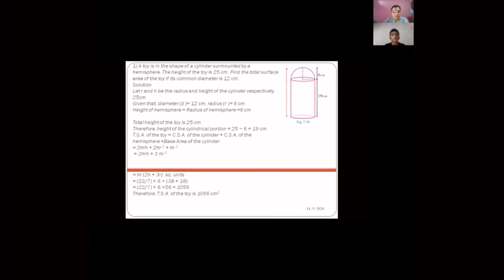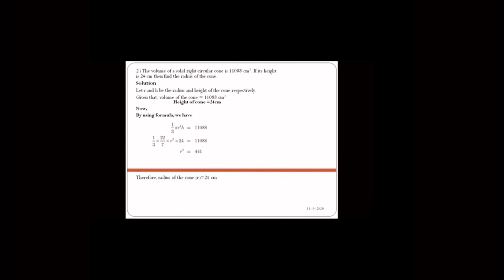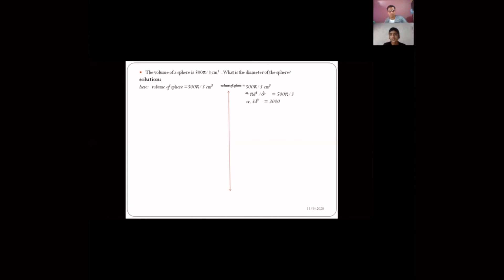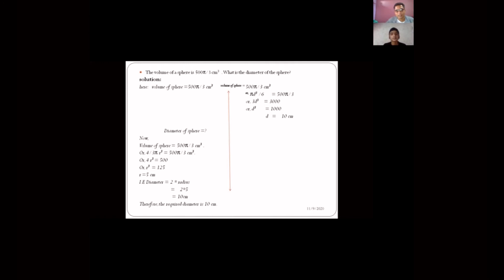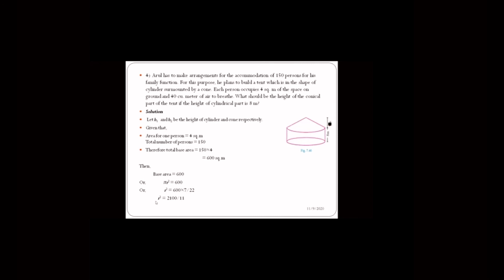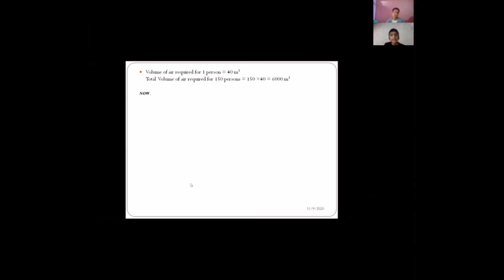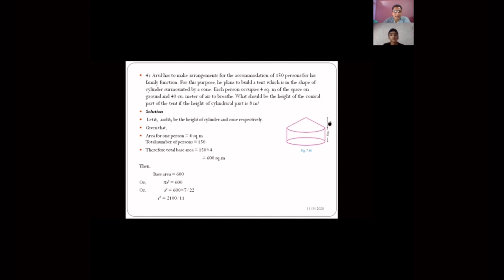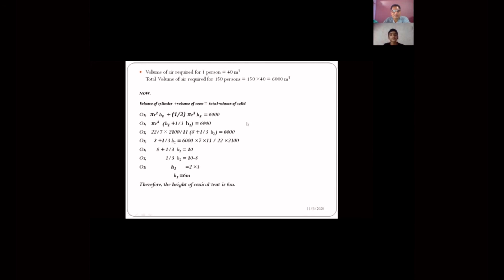MATHS PRESENTATION BY CLASS-10 STUDENT [ Prashant Gaudel]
NAMUNA  SECONDARY  BOARDING  SCHOOL, KUSHMA [ PARBAT]